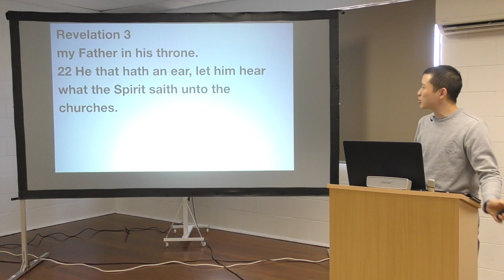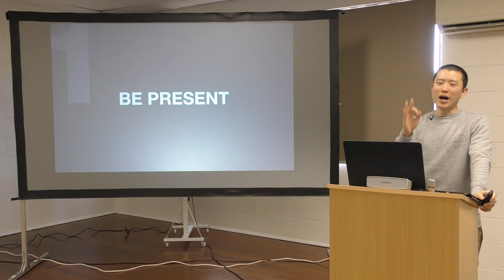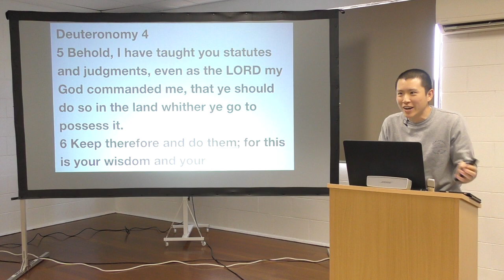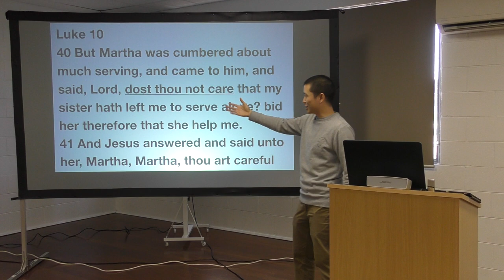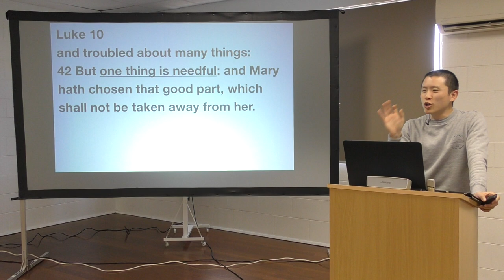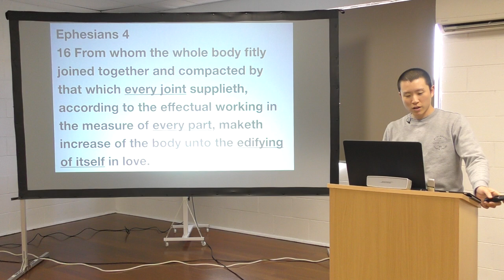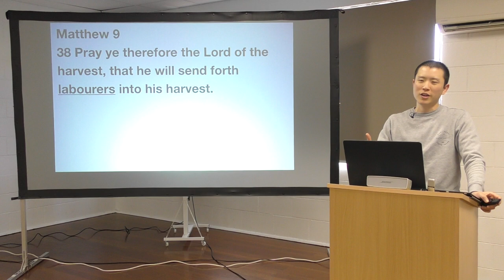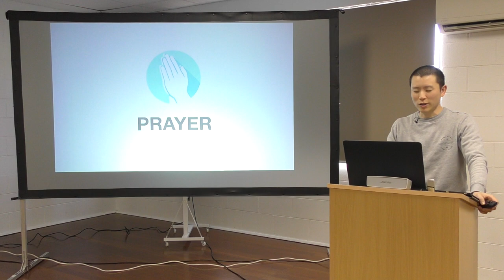Be in Church | Victor Tey (25-Aug-2019)